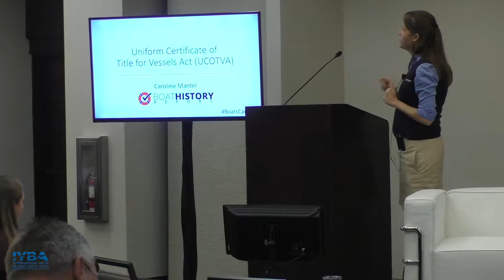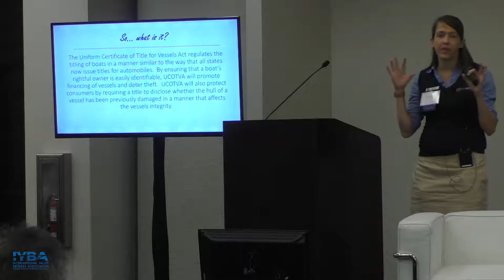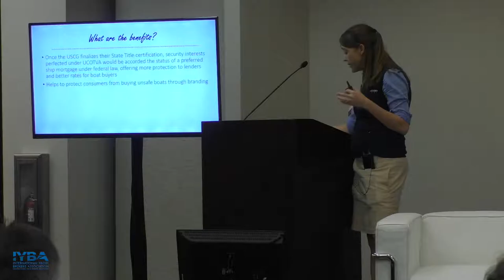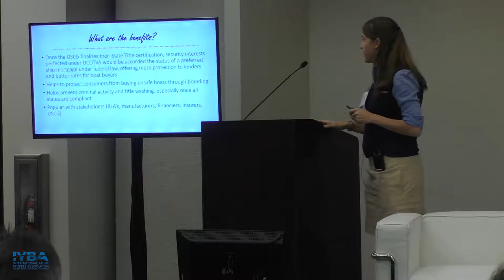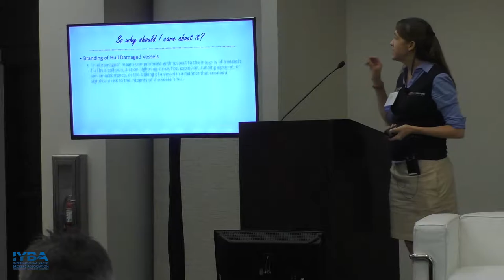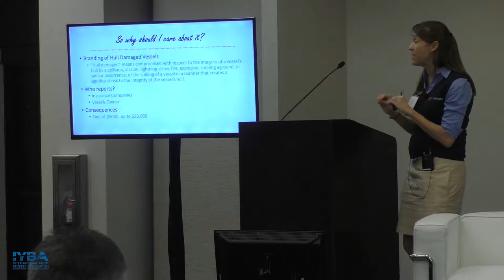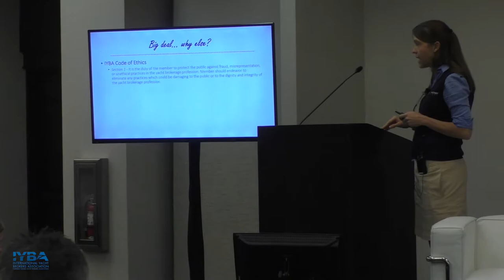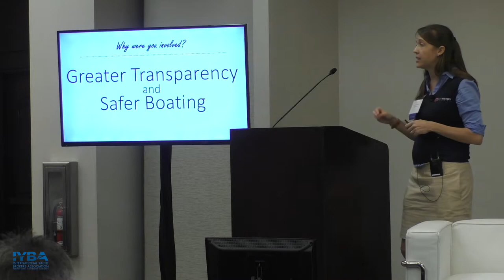NEW FLORIDA TITLE LAW HEAR IT FROM THE EXPERTS - Caroline Mantel, Boat History Report